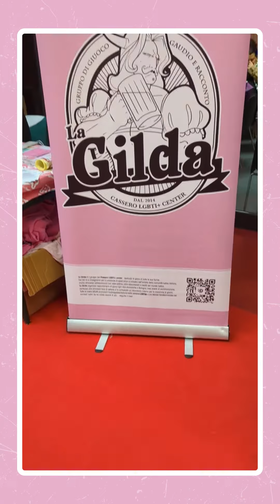2024 LA CALENDARIA DELLA GILDA - PARTECIPA AL CROWDFUNDING